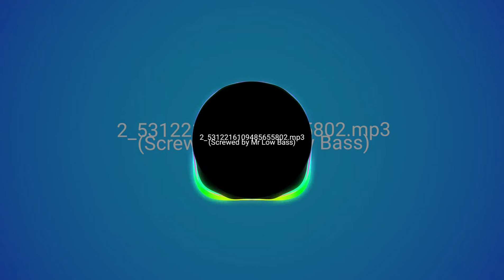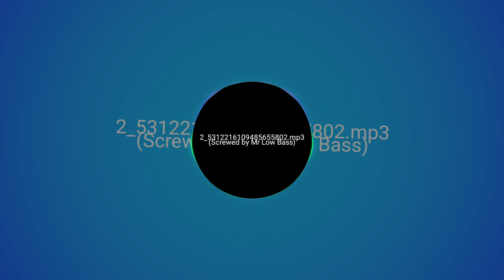2_5312216109485655802 (Screwed by Mr. Low Bass)